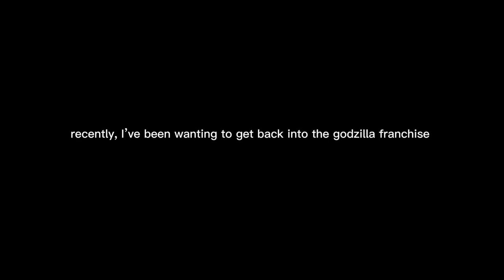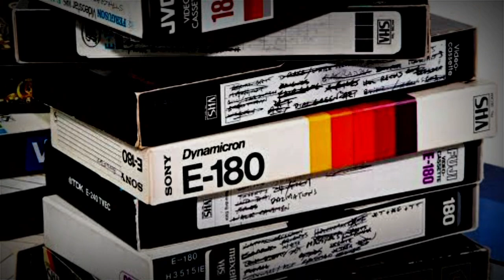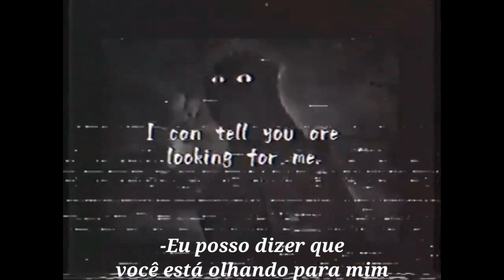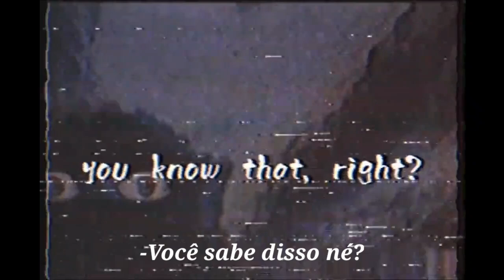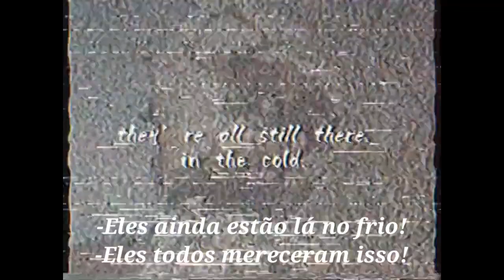O incrível ANALOG HORROR de Godzilla (Suitmation Trials)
Agradecimentos ao @GodzillaKyru

Toda a série de Suitmation Trials @TheSuitmationTrials